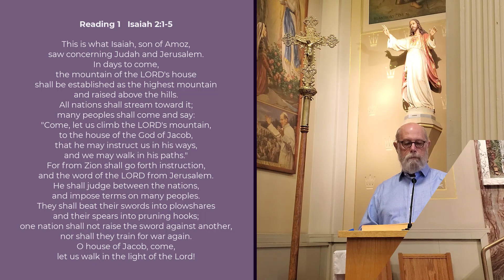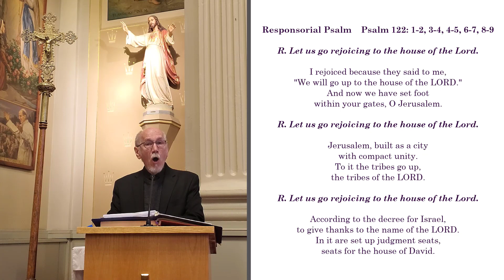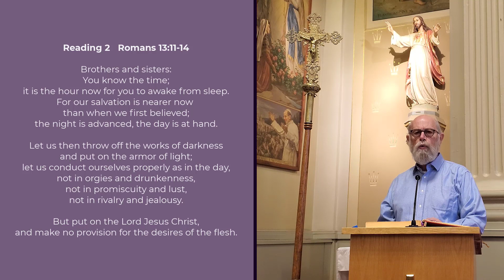First Sunday of Advent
Fr. Joseph Chamblain, OSM - Presider
John Eskola - Cantor